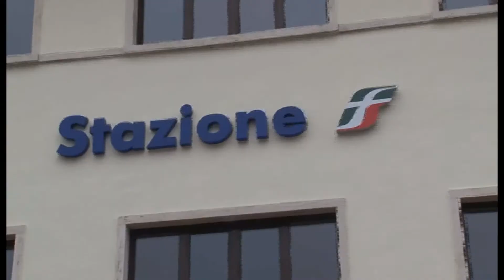STAZIONE SENZA PARCHEGGIO DISABILI, DENUNCIA AIAS